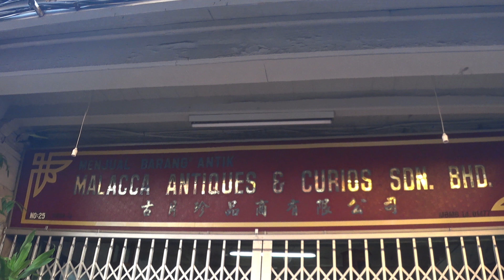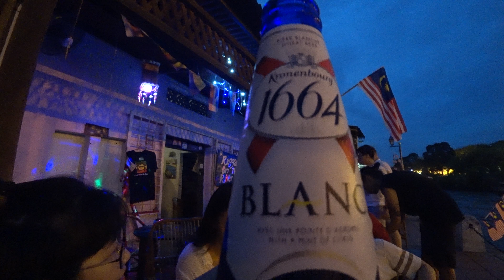3 days in Melaka - Travel Log